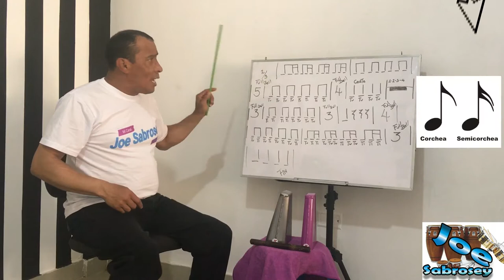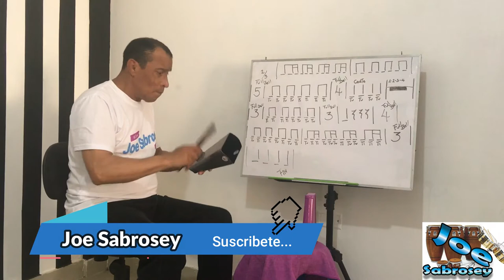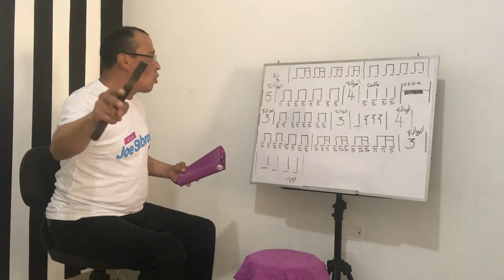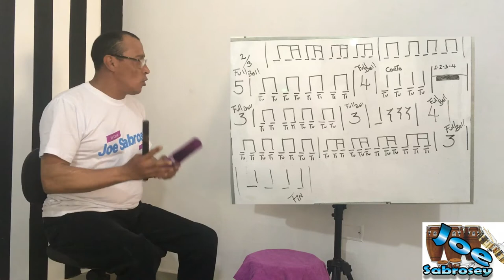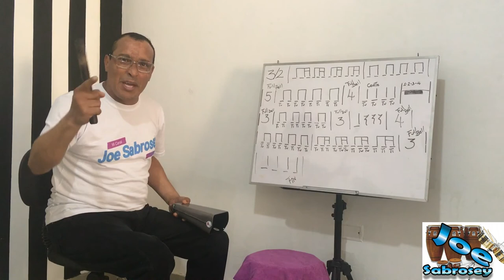Como aprender a Tocar Percusion (3 LLAMADOS DE CAMPANA)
En este video aprenderemos a perfeccionar nuestra tecnica del agarre de la campana de mano
°Aprenderemos 3 Nuevos Llamados de la Campana En 2 tonos diferente de Campana
°Usaremos Figuras Como (Negra ,Corchea y semicorchea)}